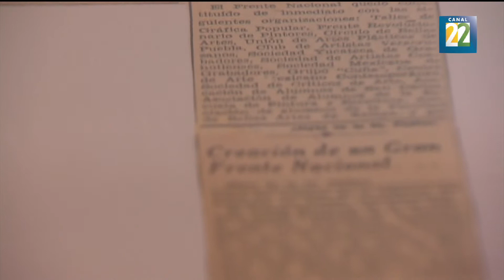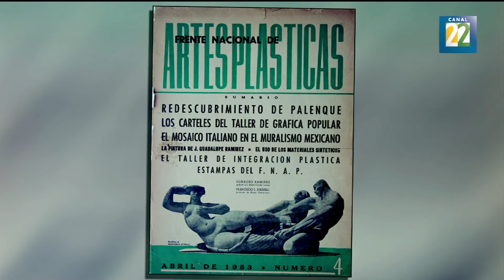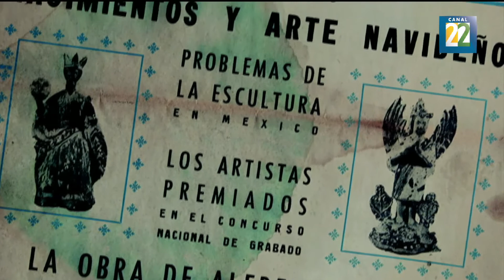La herencia artística y rostros del muralismo mexicano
La exposición "Por un arte al servicio del pueblo. Frente Nacional de Artes Plásticas" se presenta en el Museo Casa Estudio Diego Rivera y Frida Kahlo hasta el 2 de junio. Por Huemanzin Rodríguez